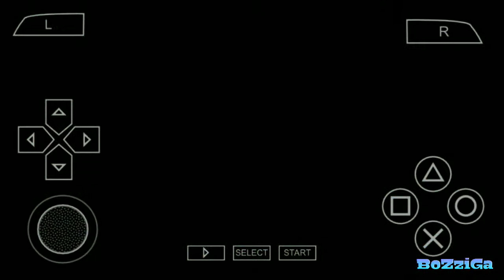Ketika Anak Kecil Berimajinasi dengan Mainannya ~ Toy Story 3 PSP | Chap1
Halo guys, apakah kalian pernah bermain dengan mainan kalian lalu membuat scenario action yang mendebarkan. apa yang terjadi jika kita ada di dalam imajinasi tersebut. di chapter 1 ini jadi teringan gua pas masih bocil wkwkw.

Chapter

00:00 mulai
00:13 Pembukaan
01:43 Gameplay
09:17 Penutupan

Suport Area

Credit

Information Video

Device   : Xiaomi redmi note 3 pro
Editing App  : Kinemaster
Thubnail : Pixellab

Intro    : Unknow Brain ~ Hollywood Perfect

Resource